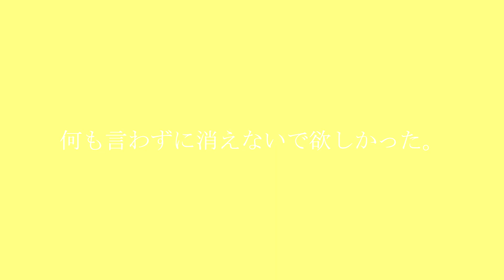ホワイトマインド / 空星ショア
ust by: pifu yuu
tunning, mixing, art and video editing by me (yelo)

"hi! finally after almost 7 months, i am releasing his 1st VCV voicebank! (technically it's his 3rd but shhh.)
this is one of my first times otoing a VCV voicebank and it was a little bit rushed and the cover was rushed as well, but i will slowly update his oto from time to time.

anyways like i'm so fucking happy yall have no idea like WOW"
huge thanks to my friends: patiu, lëg, fuka, makki and sora! you made me keep going

(25/05/22) god this is old. im still kinda proud of it
(07/09/22) this voicebank is private now